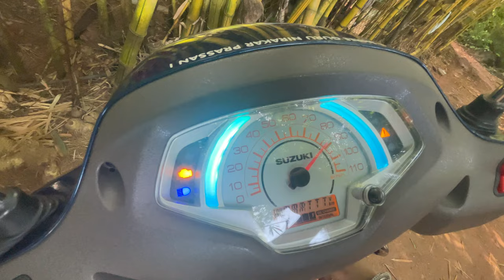The Ultimate Pocket-Friendly Goa Adventure | Aise Scooty kon chalta hai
गलती कर दी goa मैं इससे scooty दे के | आज के बाद इसके पीछे नहीं बैठना 😰😰

Travel Tips Headings
- Scooty Le Li: The Ultimate Pocket-Friendly Goa Adventure
- Urgent Announcement: Don't Miss Out on the Cheapest Goa Scooty Ride!
- Is This the Quirkiest and Most Budget-Friendly Way to Explore Goa?
- Experience Pure Freedom with our Cheapest Scooty Ride in Goa!
- Shocking Truth Revealed: You Can Now Enjoy a Budget-Friendly Goa Trip with Our Scooty Rental!